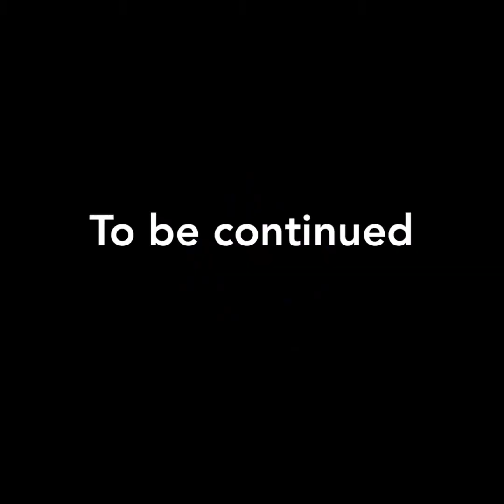Story of Taco Ep 10: Jailbreak